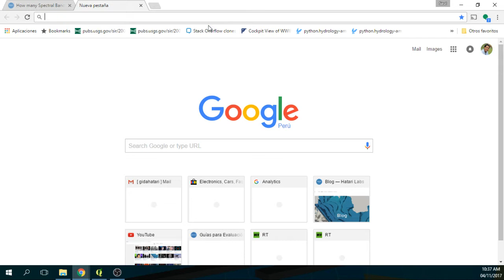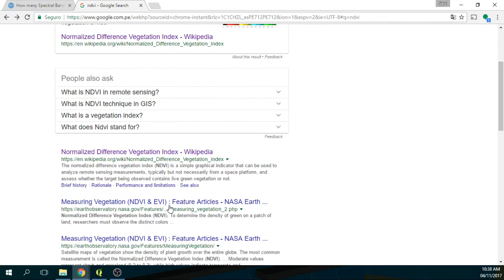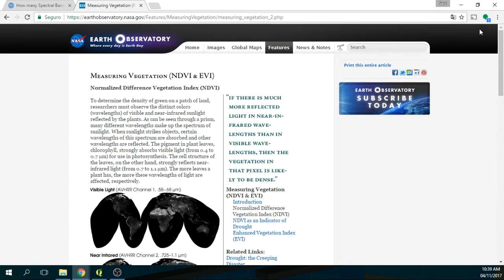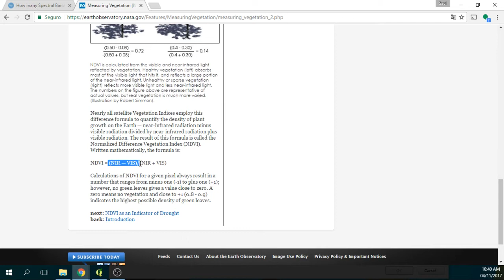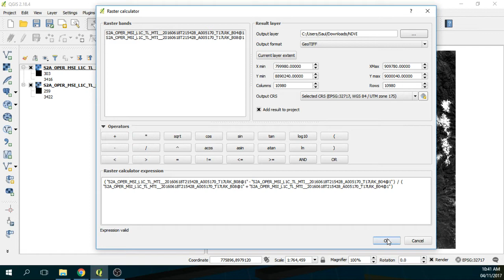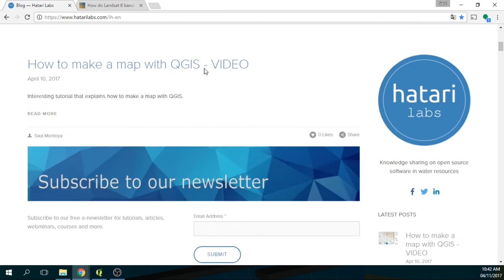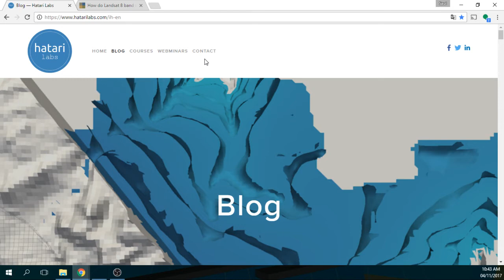How to calculate the NDVI Index from a Sentinel 2 Image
This tutorial show the procedure represent the bands of a Sentinel 2 Granule (Image) in QGIS. The representation of the image is True Color (Red, Green and Blue)

This post is a part of a group of videos called "Working with Sentinel 2 Imagery on QGIS" that shows the complete procedure to download, represent and process Sentinel 2 images in QGIS, more information in this link: